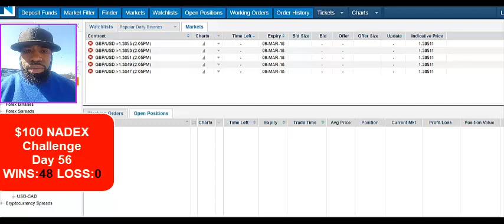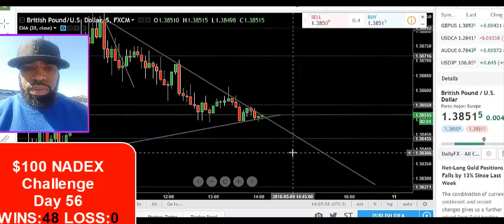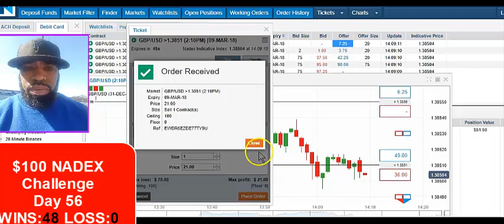TeamAlliance LIVE NADEX Binary Options Training